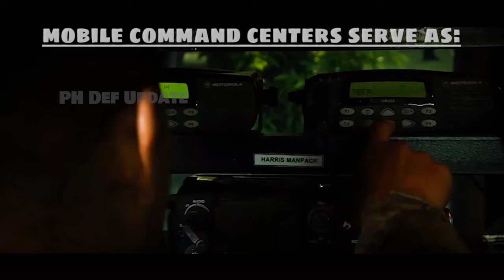Blessing of the MCC4 Mobile Command Center of the PHILIPPINE ARMY [ARMY SIGNAL REGIMENT]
Newly customized Mobile Command Center 4  part of a fleet of mobile command centers which serve as coordinating venues between the Army Signal Regiment and other government agencies.